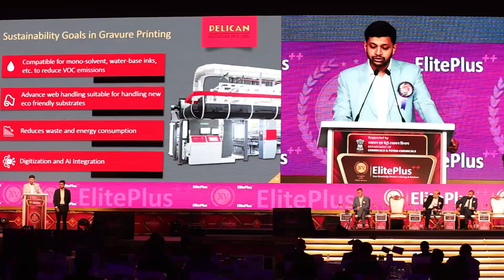Vasu & Yash Speech at 11th Speciality Films & Flexible Packaging 2024 – Pelican Rotoflex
Sustainable Innovations in Rotogravure Printing | Pelican Rotoflex
At Pelican Rotoflex, we're proud to share our latest presentation on Empower customers with Sustainable Solutions. As a leading machinery manufacturer for the flexible packaging industry, we are committed to driving the future of sustainable packaging with cutting-edge technology and eco-friendly practices.

Key highlights of this presentation by Yash & Vasu include:
• Sustainable Manufacturing Practice: Learn about our state-of-the-art 25-acre facility, fully integrated with renewable energy sources like solar panels and windmills, designed to minimize waste and reduce our carbon footprint.
• Innovations in Rotogravure Printing: Discover how our machines, equipped with predictive maintenance, automation, and water-based ink compatibility, are revolutionizing gravure printing with less waste, higher energy efficiency, and a smaller environmental impact.
• Challenges and Solutions in the Industry: We address the industry's current challenges, such as handling new eco-friendly substrates and drying water-based inks, and share how Pelican Rotoflex is working with industry leaders to overcome these hurdles.
• Commitment to Growth and Sustainability: With the flexible packaging industry growing at an impressive rate, we discuss the importance of sustainable packaging solutions and how Pelican Rotoflex is expanding responsibly with new investments in green infrastructure and innovation.
At Pelican Rotoflex, we are dedicated to advancing sustainability in the packaging industry, and we invite you to join us on this journey towards a greener future. Watch the video to see how we are shaping the industry with our innovative machinery and sustainable practices.